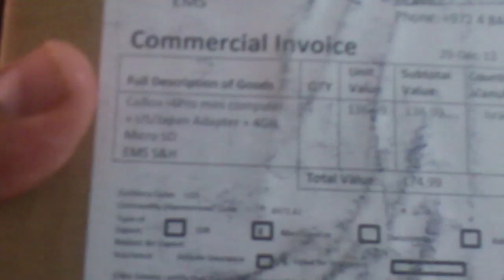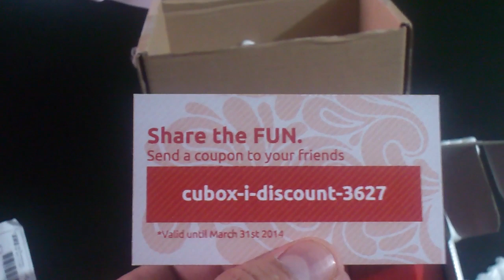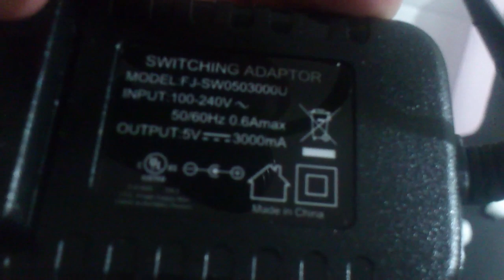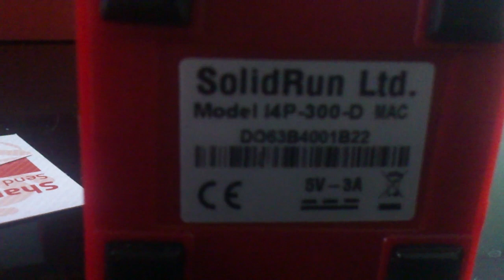Unboxing Cubox-I4PRO SolidRun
Chipset i.MX6 Quad
Core Count 4 @ 1 GHz
Memory Size 2GByte DDR3
Memory Config 64 bit @ 1066Mbps
3D GPU GC2000
3D GPU Type OpenGL|ES 1.1/2.0,OpenCL 1.1E
HW Video Dec/Enc Multi Format
HDMI 1080p 1.4, 3D support
Ethernet 10/100/1000 Mbps (*)
WiFi 11n/BlueTooth
Micro SD Interface
eSata II 3Gbps
RTC With Backup Battery
Optical SPDI/F Audio Out
Micro USB to RS-232
InfraRed for Remote Control Receiver & Transmitter